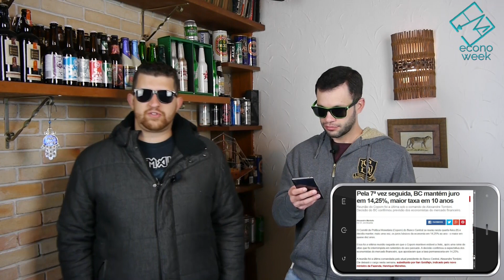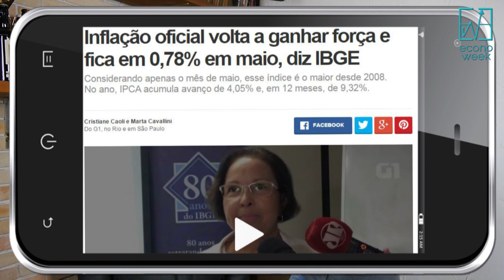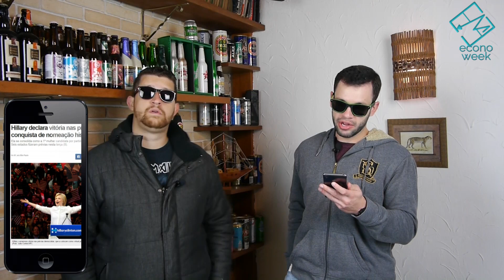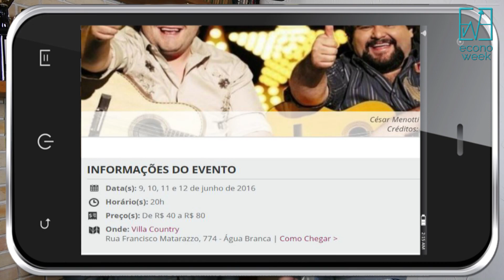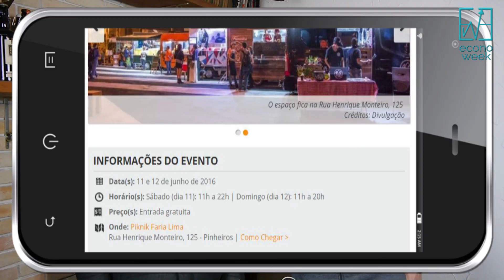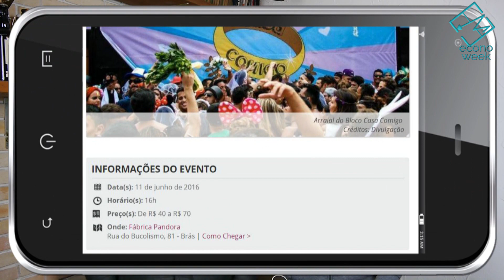MEDALHA DE OURO PARA A CORRUPÇÃO [SEM CORTE 10-06-2016]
Véspera de Olimpíadas e o Brasil levando medalha de ouro =D ... por corrupção =/

MEDALHA DE OURO PARA A CORRUPÇÃO
NYTimes diz que única forma para Temer ganhar confiança dos brasileiros é 'tomar medidas concretas' como abolir imunidade parlamentar.
"Esta proteção injustificável claramente permitiu uma cultura de corrupção e impunidade institucionalizadas", diz o editorial.
"As nomeações [de investigados por corrupção] reforçaram as suspeitas de que o afastamento da Dilma teve uma segunda intenção: afastar a investigação".

SENADO APROVA ILAN GOLDFAJN NO BC
Após ele declarar ser a favor do câmbio flutuante, dólar cai e BC não intervém.
“É necessário abandonar a política econômica adotada nos últimos anos e resgatar o bom e velho tripé macroeconômico”: responsabilidade fiscal, câmbio flutuante e inflação sob controle.

IPCA VOLTA GANHAR FORÇA E SOBE +0,78% EM MAIO

BC MANTÉM SELIC EM 14,25%
Na última reunião sob a presidência de Alexandre Tombini, o BC declarou que pela inflação elevada em 12 meses ainda não há espaço para redução de juros.

HILLARY É CANDIDATA DEMOCRATA AS ELEIÇOES DOS EUA
Ex-secretária de estado e primeira mulher candidata nos EUA. Obama deverá anunciar apoio oficial à sua campanha para enfrentar o republicano Donald Trump.
Sanders ainda pode tomar a vaga de candidato democrata de Hillary, mas é muito difícil.
Essa eleição é importante, pois dita a condução de maior economia do mundo e seus desdobramentos aos demais países do globo.

ROTEIRO SUGERIDO PRO FDS

SEX-DOM 20H R$40-80 VILLA COUNTRY
09 de junho: César Menotti & Fabiano
10 de junho: Bruna Viola e Edson & Hudson
11 de junho: Henrique & Diego
12 de junho: Fred & Gustavo

SÁB-DOM 11H-22H GRÁTIS: DIA DOS NAMORADOS ECONÔMICO – PIKNIK FARIA LIMA

SÁB 16H R$40-70 ARRAIÁ BLOCO CASA COMIGO, FÁBRICA PANDORA – BRÁS

SÁB ABRE 18H R$40-150 JA RULE (ENTRA 3H DOM), AUDIO CLUB